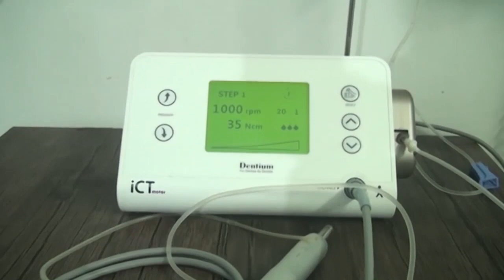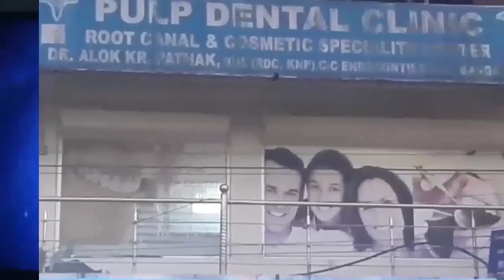8 November Assamese News 4